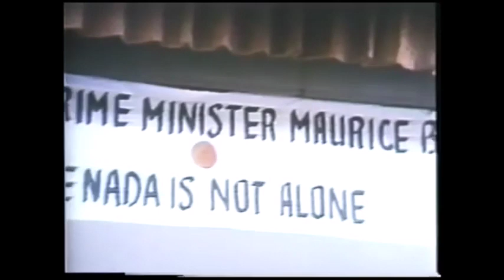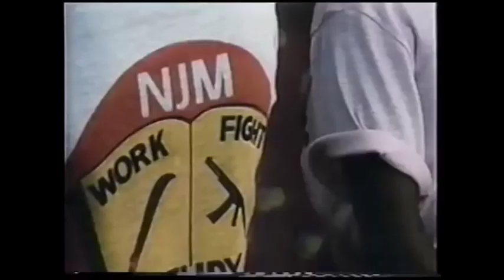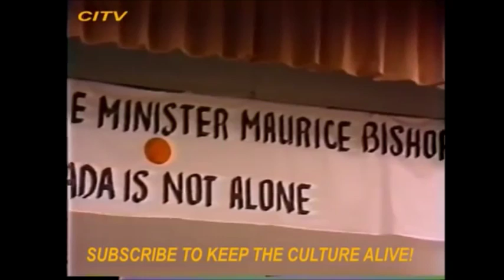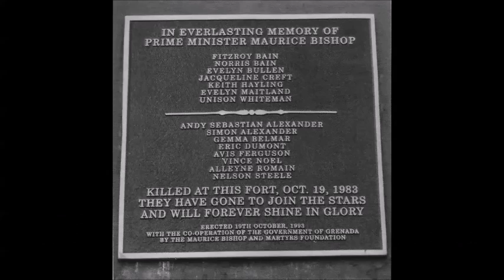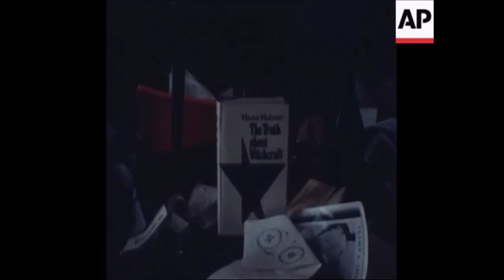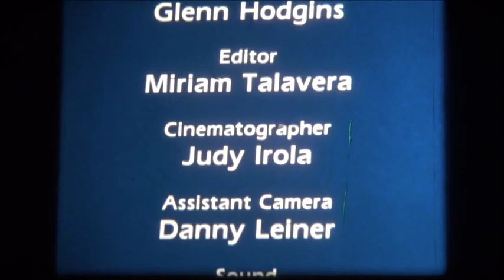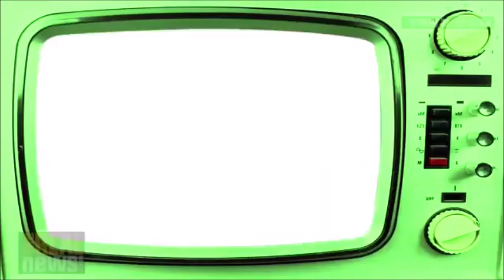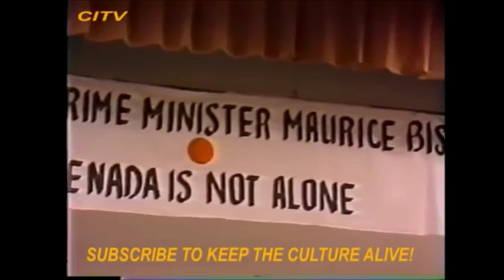Grenada Revolution 40th Anniversary Special +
13th March is the 40th Anniversary of the Grenada Revolution.

13th March marked 40 years since the monumental Grenada Revolution. This was the first and only African people lead Revolution in. The English Speaking Caribbean. Just 40 years ago, yet we know so little about it.

Join us as we dedicate 4 hours of programming to the Spirit of the Grenada Revolution.

Features
• live speeches from Revolutionary Prime Minister Maurice Bishop
• Footage and interviews from the people of Grenada during the Revolution
• Interviews with those who took part in the Revolution.
• News Reports the American Invasion of Grenada in 1983.

LONG LIVE THE SPIRIT OF THE GRENADA REVOLUTION!